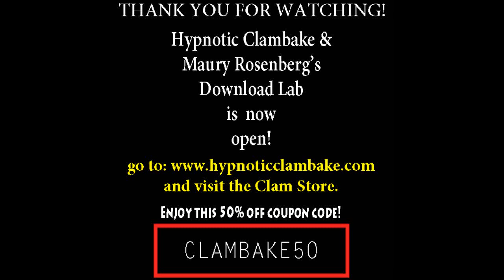MAURY ROSENBERG FOR PRESIDENT OF THE U.S.A.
When Maury is elected president of the United States of America, his first commitment is to us all having a good time and in everyone's pocket a guaranteed dime.
for extraordinary music now available at the Clam Store.